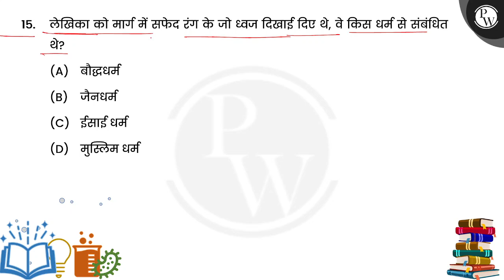लेखिका को मार्ग में सफेद रंग के जो ध्वज दिखाई दिए थे, वे किस धर्म से संबंधित थे?....